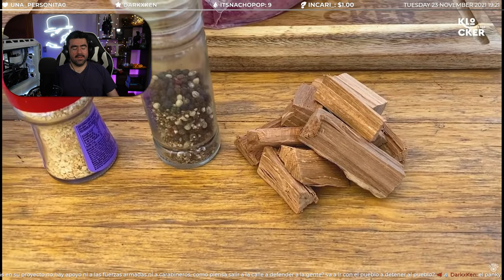Costeleta de Vacuno por Profesor Klocker ~ Video Reacción